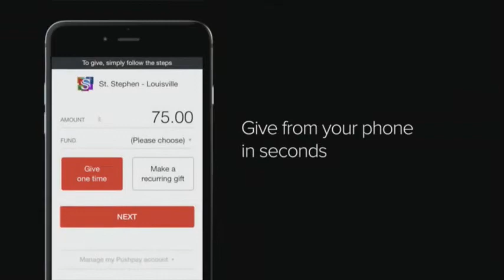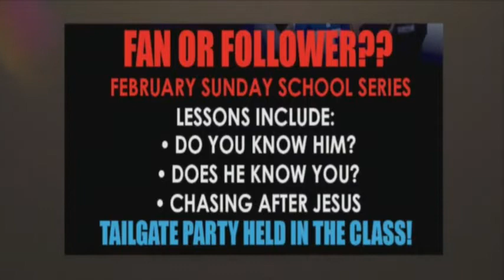Online Sunday School w/ Min. Geneva Nelson